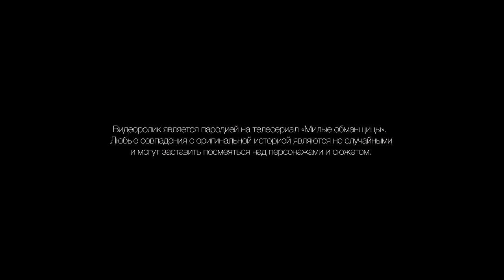Отважные правдорубы: Большое разоблачение The Sims 4 - пародия на "Милые обманщицы"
Аноним проигрывает и попадает в руки Саймона. Неожиданное сообщение заставляет отважных правдорубов сильно взволноваться. Ведь Аноним раскрыт. Кто же снова присылает сообщения? Отважные правдорубы отправляются в церковь Роузвуда, где будут раскрыты все тайны ночи убийства Элисон. Но раскрытие этих тайн потянет за ниточки новые.

Итак, раскрытие Анонима, разоблачение убийцы Элисон, выпускной и отважные правдорубы пять лет спустя!

Предыстория: Хью, Саймон, Алекс и Эмиль - четверо парней, которые в определенное время встречались с одноклассницей Элисон. Но после убийства девушки парням начали приходить сообщения с угрозами раскрыть их секреты, которые знала только Элисон.

Премьера следующей части сериала 30 июня - Отважные правдорубы: 5 лет спустя. Не пропустите!

Эта история является пародией на телесериал "Милые обманщицы". Любые совпадения с оригинальной историей являются не случайными и могу заставить посмеяться над персонажами и сюжетом.

Отважные правдорубы: Большое разоблачение

Режиссер: Сергей Ноздрин

Идея и сценарий: Сара Шепард и Сергей Ноздрин